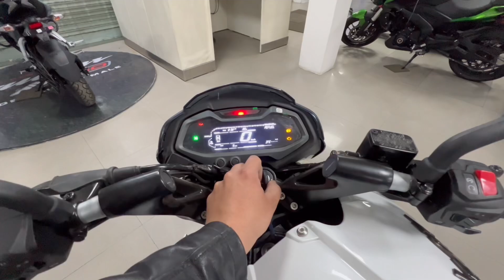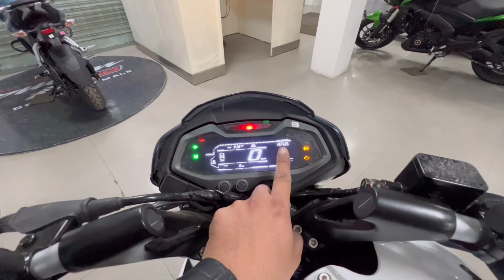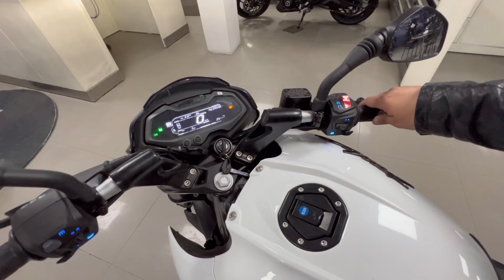2024 Bajaj Pulsar ns200 New Model Full Review Video | Best Bike Under 2 Lakhs 🤩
Your Queries 🤩
Bajaj Pulsar
Ns200
Ns 200 2024 model
Bajaj Pulsar ns200 Price
Ns 200 white colour
Pulsar ns200
Ns200 OnRoad Price
Ns160
Rs200
Duke200
200cc Bike
Best 200cc Bike
2024 Bajaj Pulsar
Shahrukh Akhtar